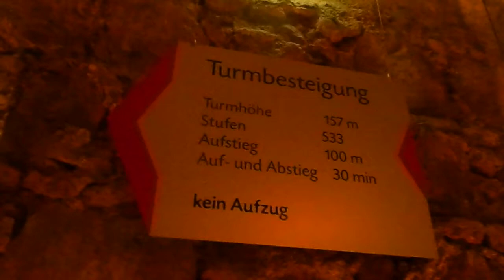Alle "Ich steige einen Turm hoch" - Videos in a nutshell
asdf